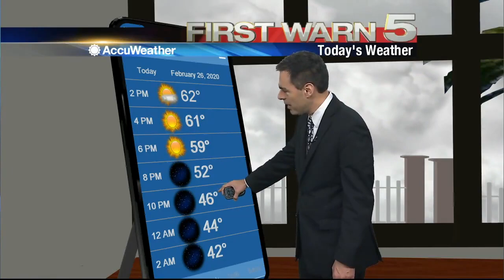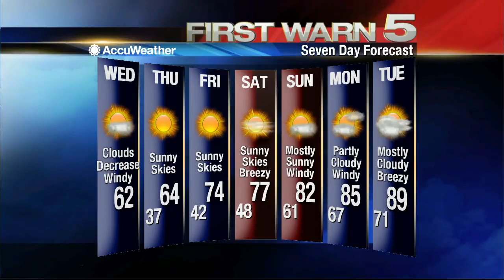Wednesday's Weather - Noon